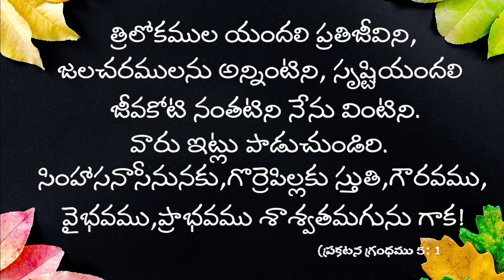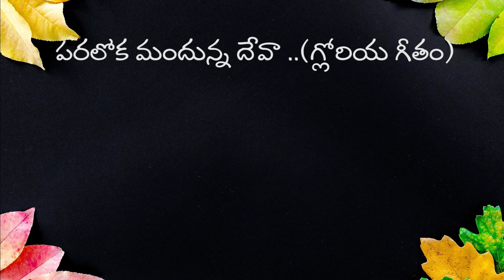పరలోక మందున్న దేవా..(గ్లోరియ గీతం)Fr. Jesudas Gudime (kadapa)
పరలోక మందున్న దేవా
స్తుతి స్తో త్ర ములు మీ కు ప్రభువా
ఏలిన వారైన సర్వేశ్వర పితయైన ఓ దేవా
మిమ్ము పొగడెదము
మిమ్ము స్తుతించెదము
మిమ్ము నారాధింతుము
గ్లో రియా..గ్లో రియా..గ్లో రి గ్లో రియా
జనితైక సుతుడా శ్రీ యేసువా
దేవుని ప్రియ గొర్రె పిల్లా
లోక పాపముల పరిహరించుటకు
ఇలలో వెలసిన మా దైవమా
పరిశుద్దులు మీరొక్కరే
పరమో న్నతులు మీరొక్కరే
పితతో..పవిత్రా త్మతో
కలకాలము ఉన్నవారా..
ఆమెన్..ఆమెన్..ఆ..ఆ..ఆమెన్..